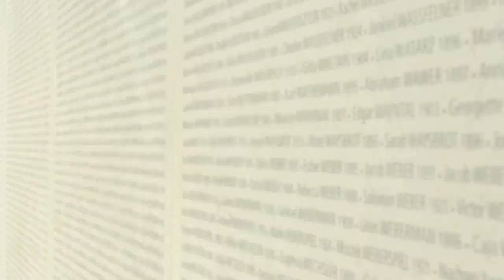Témoignage de Guta Bojczyk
Guta Bojczyk est née Lewkowicz en 1926 à Varsovie. Elle est la fille d’Aysik Lewkowicz et Esther née Wrobel. Elle a deux sœurs, Henia et Eva, et un frère, Jusek. Ils sont enfermés dans le ghetto de Varsovie en 1940. En 1942, Henia décède de la typhoïde. Jusek est arrêté et fusillé la même année. En 1943, Guta et sa mère sont déportées à Majdanek. Guta est transférée quelques semaines après au camp d’Auschwitz II-Birkenau. Après la guerre, elle rejoint la France.